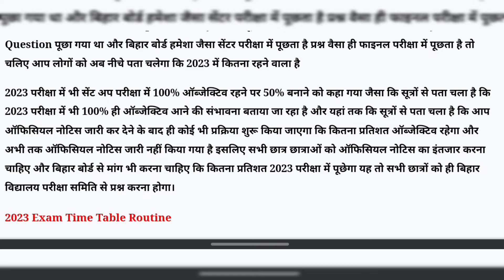bihar board 2023 me kitna objective puchega|2023 me kitna objective rhega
bihar board 2023 me kitna objective hai
2023 me kitna objective rhega 12th
2023 mein kitna objective rhega
2023 में कितना ऑब्जेक्टिव रहेगा
bihar board 2023 me kitna objective hoga
bihar board 2023 mein kitna objective rhega
bihar board 2023 mein kitna objective puchega
bihar board 2023 me kitna objective hai tejhaswi yadav
बिहार बोर्ड 2023 में कितने ऑब्जेक्टिव पूछे जाएंगे
बिहार बोर्ड 2023 में कितना ऑब्जेक्टिव रहेगा
बिहार बोर्ड 2023 में कितना ऑब्जेक्टिव आएगा